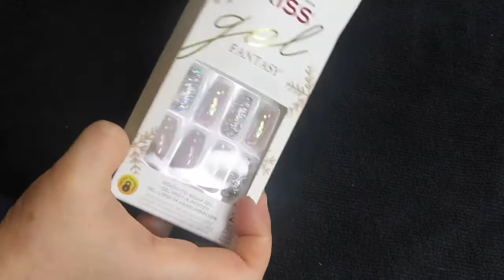New Years Nails 2022 💅🏻 Kiss Nails 💅🏻 pressonnails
Happy new ladies 2022 🎊🤍 so exited for new things and wish all beauty’s the best always.